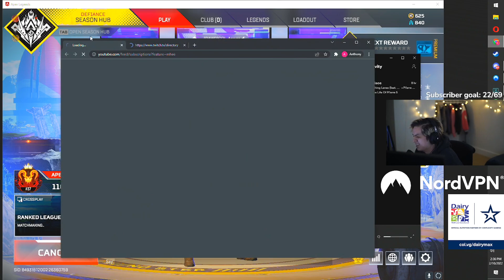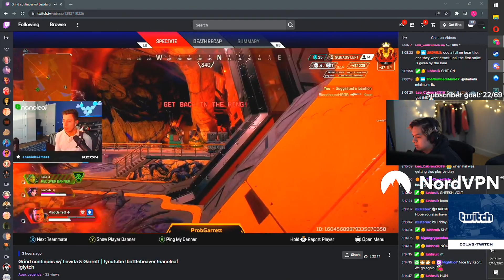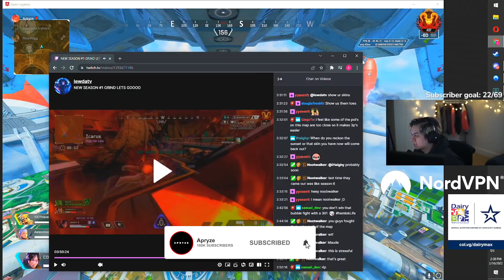Season 12 Insane Under The Map GLITCH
Apex Legends Season 12 Insane Under The Map GLITCH